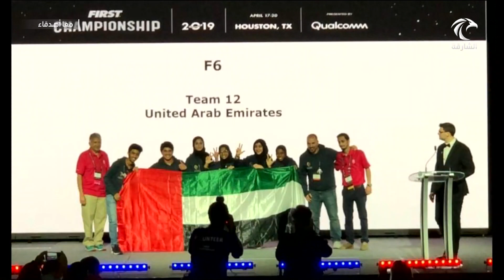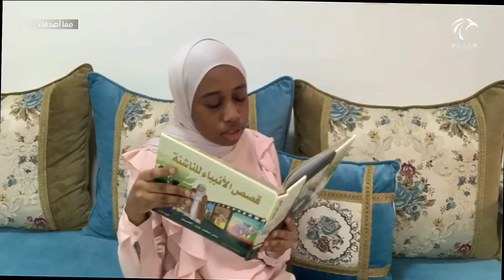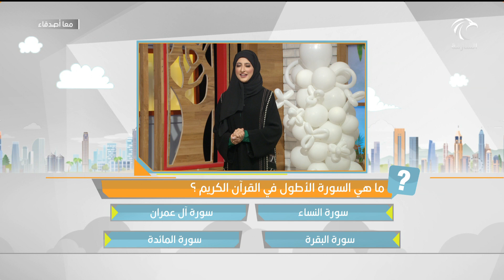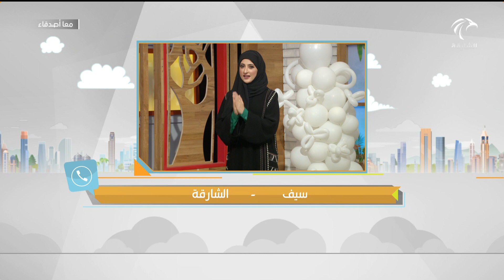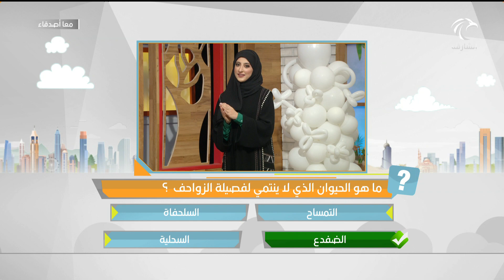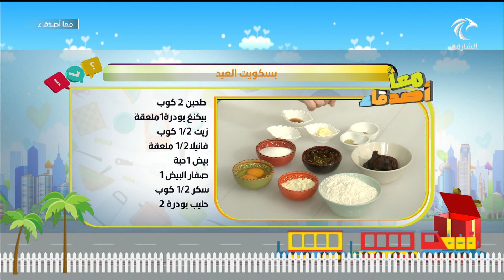برنامج معًا أصدقاء - أول أيام عيد الأضحى المبارك